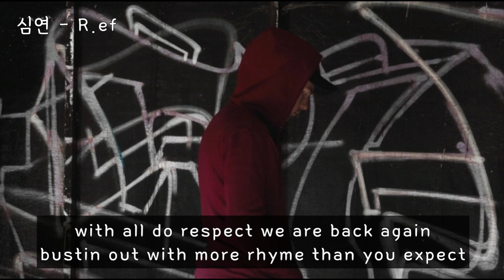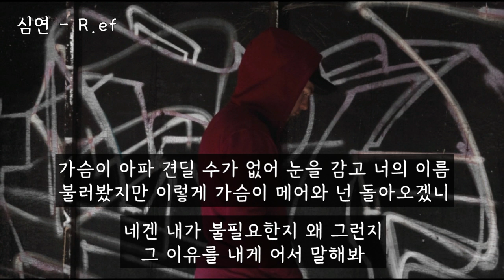심연(深淵) - R.ef(알이에프) (가사ㅇ) 1997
너의 기억 깨져버려 너의 기억 지나가버려
나의 기억 기억에서 말이야 지워져버리라는 말이야
내가 하고 싶은 말이야 하지만 그렇게 마음대로
안되는 이유는 뭐야 뭐야 뭐야 너야 바로 너야
뭔데 니가 뭔데 날 이리도 혼란스럽게 만들어버리는데
내가 널 포기할 수는 없는건데 그런건데 너 나쁜-야

넌 정말 안되겠다 널 이해 못하겠다
난 너를 끝까지 잊을 수는 없을 것 같다
하지만 한번만 볼 수 있게만 된다면
그렇게만 된다면 난 너를 볼 수는 있지만 너를
그대로 보내야 된다는 그런 생각에
너를 놓아버릴 수 밖에 없어 난
네 맘을 바꿀 자신이 없어 난
이제야 나를 알겠어 baby

사랑한 너의 모습 떠났고 말없이 두뺨에는 눈물이
너없이 살 수 없다 느꼈어 이젠 난 어떡해야 해
가슴이 아파 견딜 수 없어 눈감고 너의 이름 불러봤지만
이렇게 가슴속이 메어와 울어도 넌 돌아오겠니

with all do respect we are back again
bustin out with more rhyme than you expect
without pain you can't gain
and everything goes down the drain

내겐 너 하나밖에 없었는데 쉽게 널 놓치고 싶지 않았는데
내 곁을 훌쩍 떠나버린 넌 내게 심적 부담을 줬어
그걸 알아 너는 몰라 너를 사랑한 내맘의 크기를 너는 몰라
만약 네가 알았다면 너는 나를 떠나지도 않았을테니까

(사랑한 너의 모습 떠났버렸네 아마 눈물이 내겐
너없이 살 수 없어 나는 어떡해야 해)
너무 힘들어 너없이 살아가기란
너없이 아무것도 가진것도 없이 살아가기란
너의 맘은 편한지 날두고 가버린 네가
그렇게 가고 나면 모두 잊을 수는 있는지
난 그러지 못한채 미련을 버리지 못한채 이렇게 네게
벗어나지 못한채 너만의 생각을 하고 있을 뿐인데

(가슴이 아파 견딜 수가 없어 눈을 감고 너의 이름
불러봤지만 이렇게 가슴이 메어와 넌 돌아오겠니)
그래 어서 나를 불러봐 내가 필요하다고
어서 불러봐 내겐 네가 필요한데
네겐 내가 불필요한지 왜 그런지
그 이유를 내게 어서 말해봐
말할 필요조차 없는지 말하고 싶지 않은지
네 입이 떨어지지 않는지 대체 뭔지 내 맘을 넌 아는지

(떠나면 나는 어떡해)